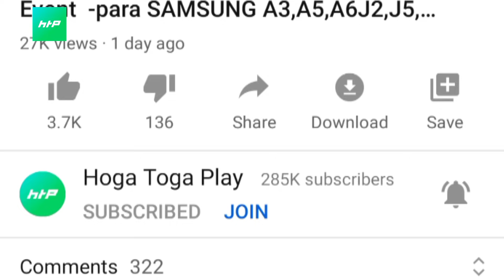Today Ramzan Login Event सब कुछ फ्री para SAMSUNG A3/A5/A6/J2/J5/J7/S6/S7/S9/A20/A30/A5/A7